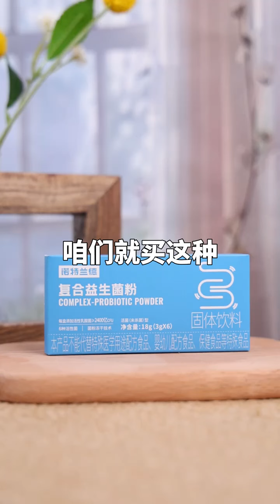九月蕞快增重法，牛肉、牛奶，这些都不那么全面!